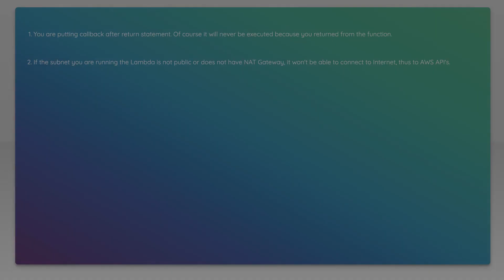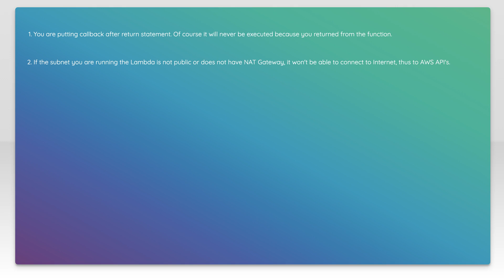Using AWS SDK from Lambda running in VPC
node.js: Using AWS SDK from Lambda running in VPC

Related to: node.js, amazon-web-services, aws-lambda, aws-sdk